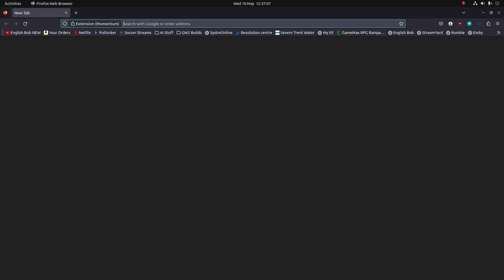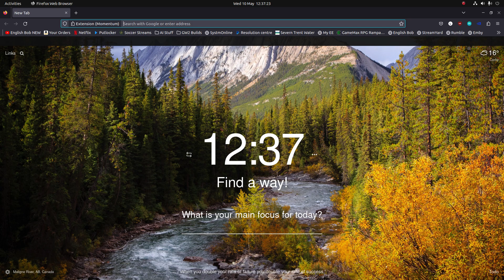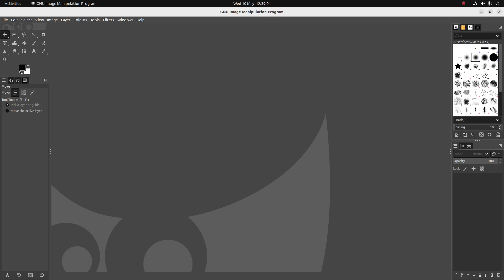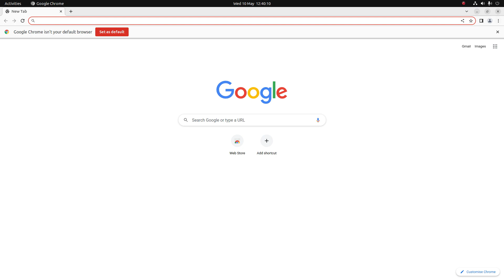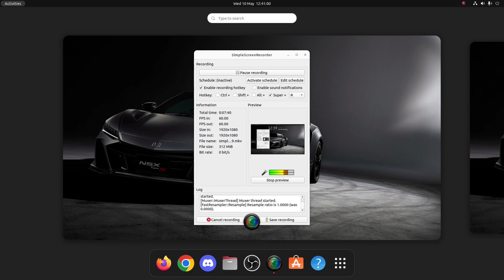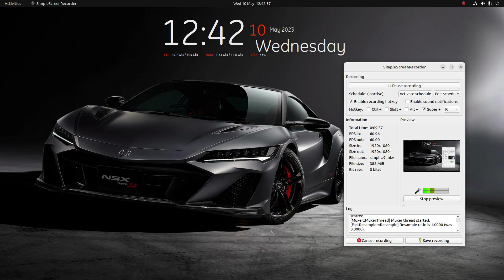Worlds No 1 Dextop Linux 2023 Ubuntu 22.04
Hi all Ubuntu Linux is the undisputed KING of desktop Linux and a fine replacement for Microsoft Windows in 2023, with a few simple tweakes you can make Ubuntu Linux the desktop experience you always wanted. Let me know below how your experience with Ubuntu Linux has been, or if ypou plan on trying it out.